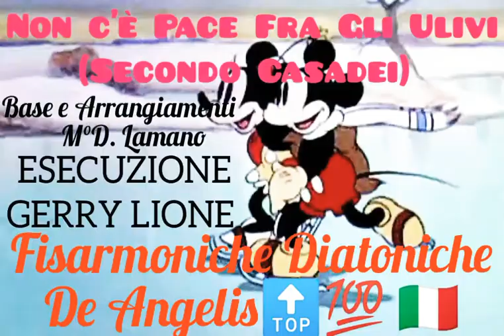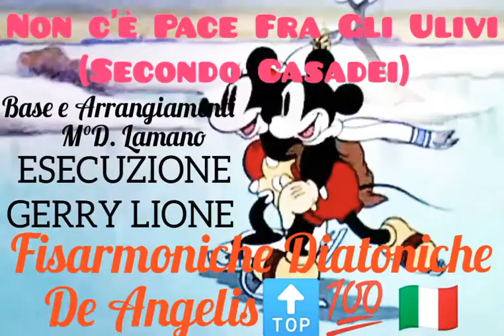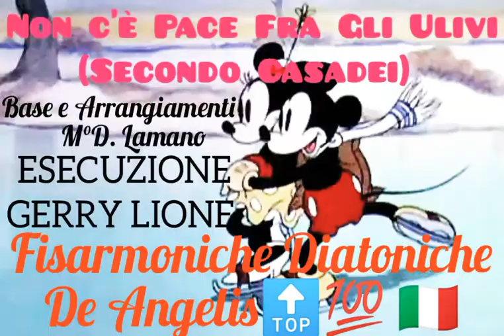Non c'è Pace Fra Gli Ulivi (Valzer) di Secondo Casadei esecuzione Gerry Lione